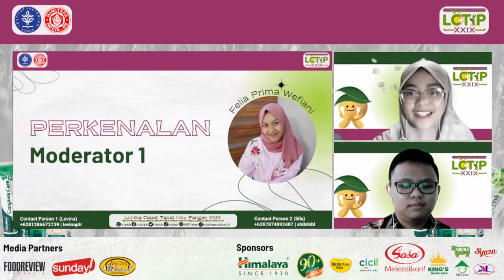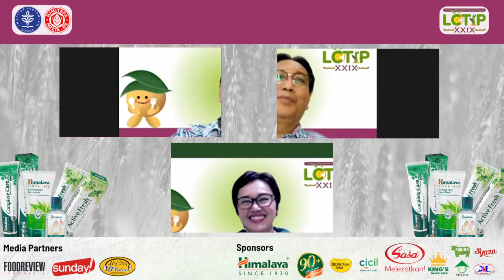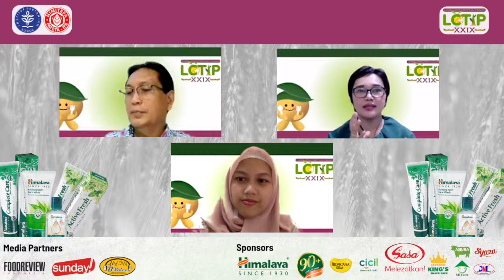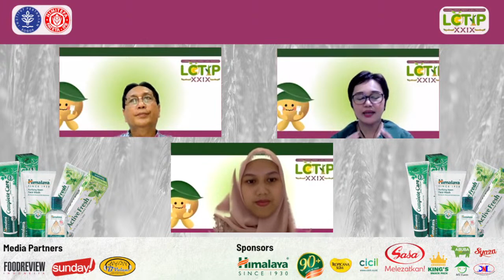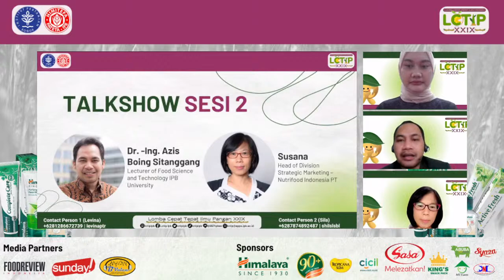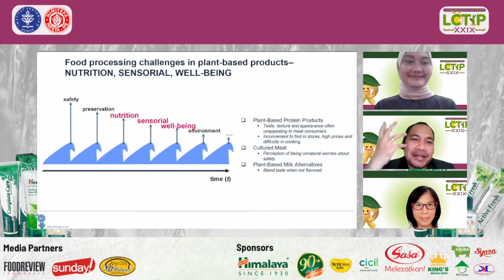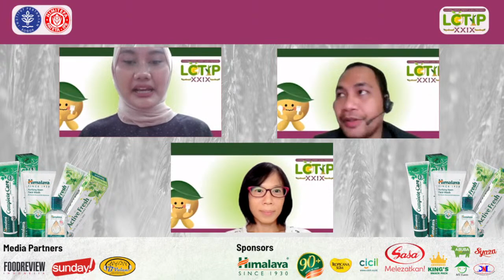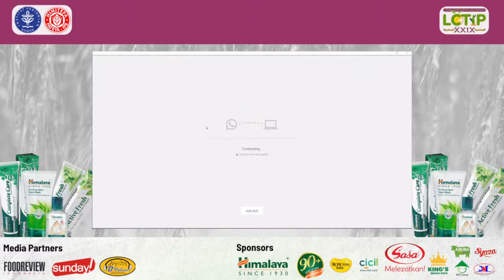National Webinar of LCTIP XXIX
"Exploring Through the Plant Based Wonders for Consicous and Sustainable Prospects"